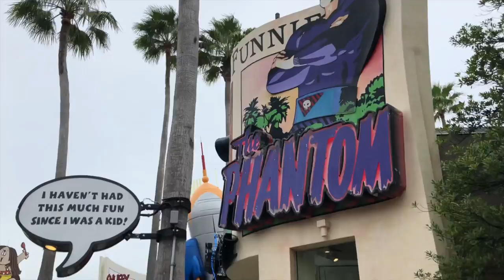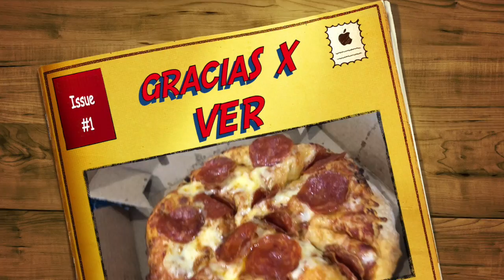4 DIAS EN los parques UNIVERSAL STUDIOS!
COMPARTI ESTE VIDEO CON TUS AMIGOS Y AVISAME POR INSTAGRAM!! 😍

SUBO VIDEOS TODOS LOS MARTES Y VIERNES A LAS 18HS BABYS